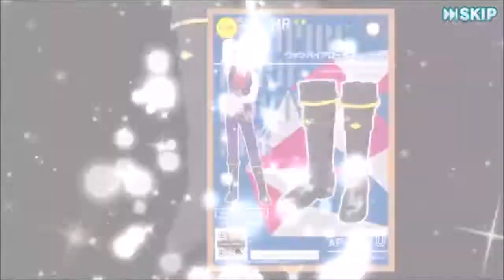ドリフェス！「グローリーストーリー」HARD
Ver.1.0.1。判定タイミング調整：-2。
それにしても、ダンスのタイミングが曲と合ってない時があるような……
この曲自体はなんか中毒性あって好きですがｗ